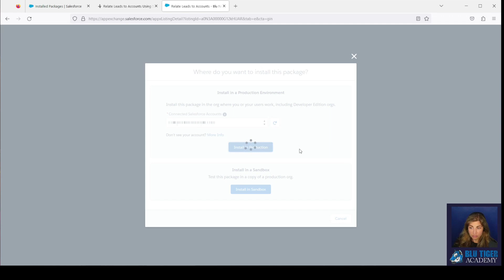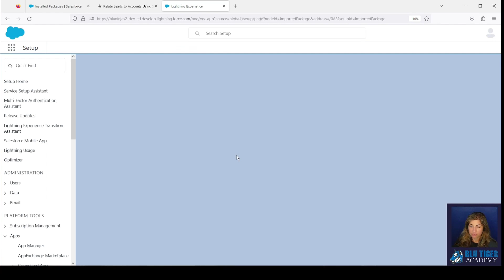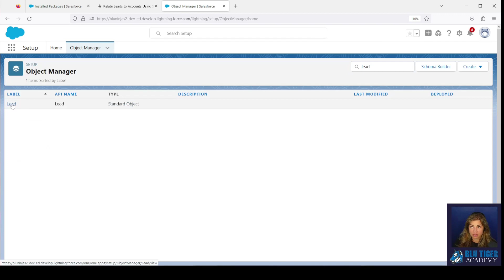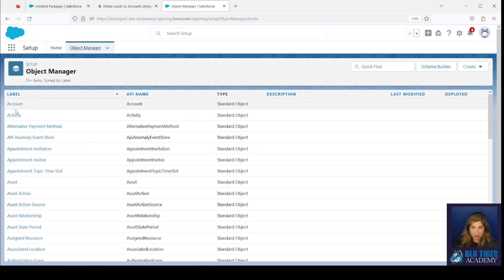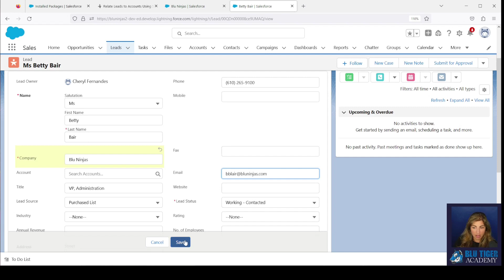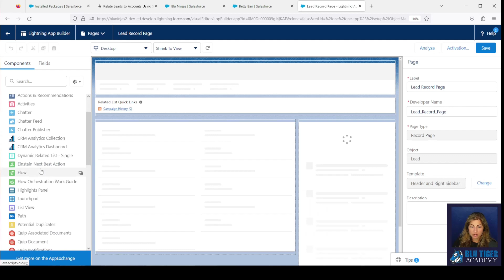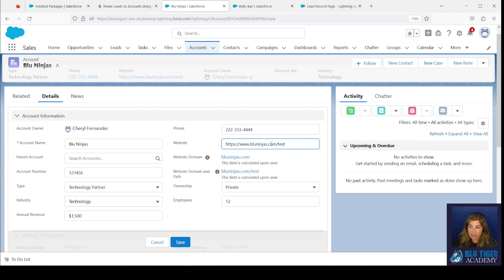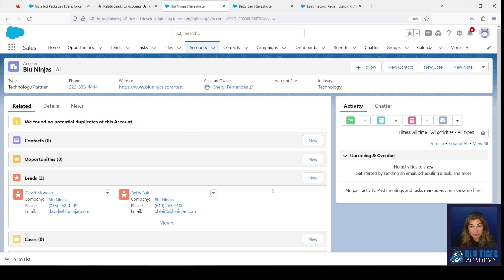How to Relate Leads to Accounts in Salesforce in Minutes! Free 5-Star App Exchange Package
A common issue companies run into in Salesforce is the existence of leads in their database that are current customers. Leads can come into Salesforce from web forms, whitepapers, list uploads, etc. If nothing is checking to see if these people are current customers, sales reps could end up cold calling these leads only to find out the company is already a customer of theirs…embarrassing, right?!

Blu Ninjas has developed a free 5-star rated AppExchange package that relates a Lead record to an Account record by looking for a match between the Lead's email address domain and the Account's website domain. While this doesn't find all of the leads that could exist for your Accounts, it does help. This video will show you how to install and configure the app in minutes.

0:00 Intro
0:54 Leads coming into Salesforce
2:02 Installing the package
4:52 Configuring the package
9:28 Package capabilities demo
16:48 Wrap-up

About the Moderator:
Cheryl Fernandes is a certified Salesforce Architect with 12 years of experience working on the Salesforce platform with a focus in the insurance and financial services industries. Despite not having an IT background, Cheryl found herself becoming the accidental admin at her previous company, and it turned out to be a life-changing opportunity.

Fueled by her passion for Salesforce and the remarkable transformations it can bring, Cheryl took a leap of faith 7 years ago and started her own consultancy, Blu Ninjas. As a registered Salesforce partner, she has been providing exceptional services and solutions to clients, while continuously honing her expertise in the Salesforce ecosystem.

Now, Cheryl is on a mission to inspire and empower Salesforce professionals worldwide through Blu Tiger Academy. Let us know what you are interested in, what business problems you cannot solve and what you would love to learn more about.